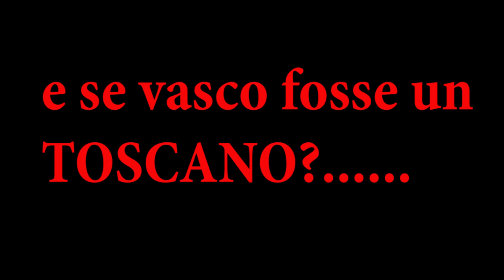"LA BèUTA" e se vasco orssi fosse nato in toscana?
omaggio ironico a vasco rossi